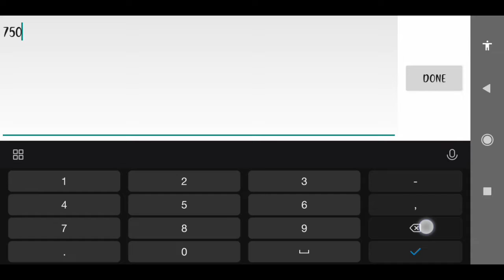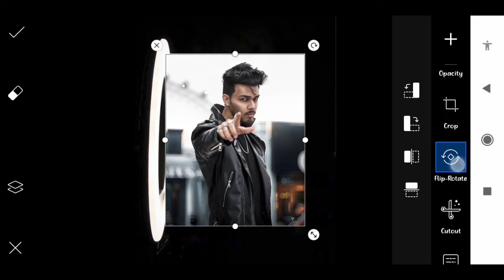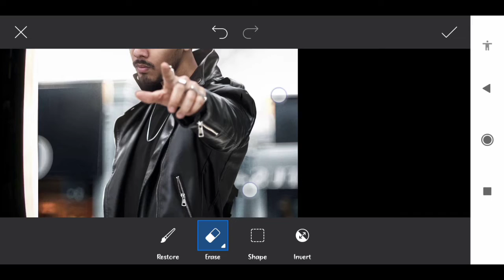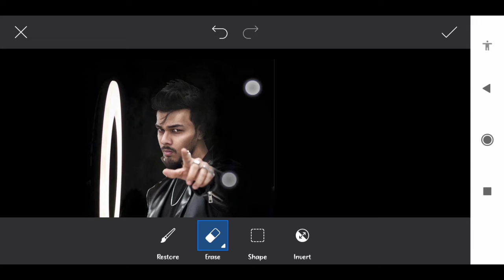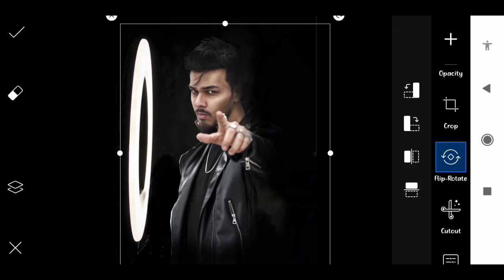Instagram Trending🔥 Photo Editing, || Ring light Photo Editing, || Picsart New Photo Editing,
Hi Freind I Am SK RAJA Wellcome To SK PHOTO EDITING Youtube Channel 👈

About This Video, 👇
is Video Me Hum Instagram Trending Photo Editing karne Wale hai

👉 SK PHOTO EDITING Me Aap Ko Photo Editing Se Related Sab Sikhaya jata hai To Aap Video ko pura dekhe Tab Hi Aap Sahi tarike se Photo Ko Editing Karna sikh payenge ,
___________❤Thank You ❤____________

Sk photo Editing,
Skphotoediting,